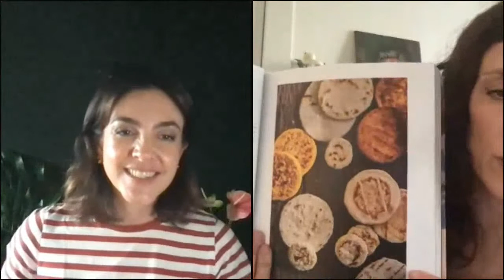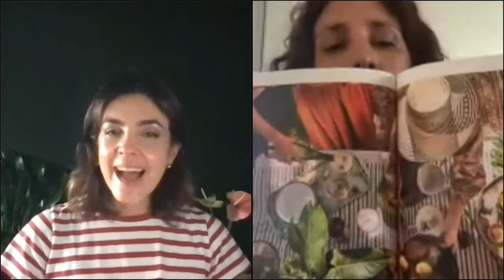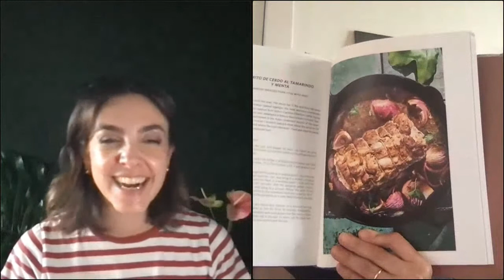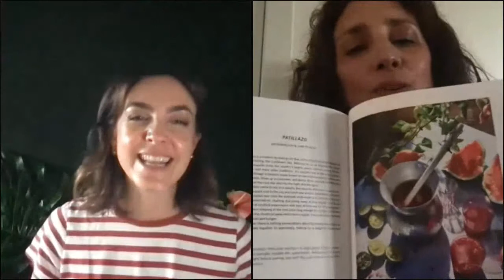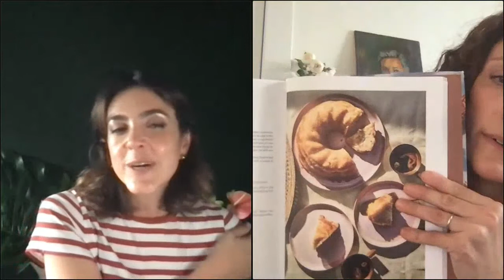Colombiana: A Virtual Evening with Mariana Velásquez and Aran Goyoaga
Taste the flavors of Columbia with Mariana Velásquez, an international food connoisseur & author of COLUMBIANA. Discover the chef-turned-author & the story behind her latest cookbook with recipes from her roots. Here she speaks with Aran Goyoaga, a Seattle-based, Basque Country born and raised cookbook author, food stylist and photographer. Recorded live June 25, 2021.